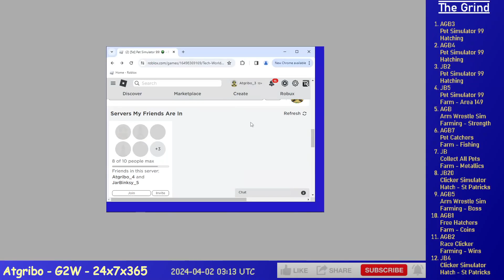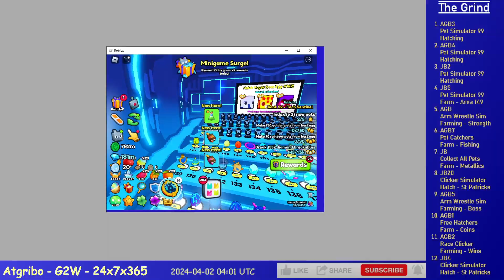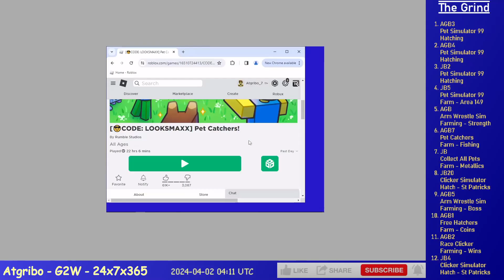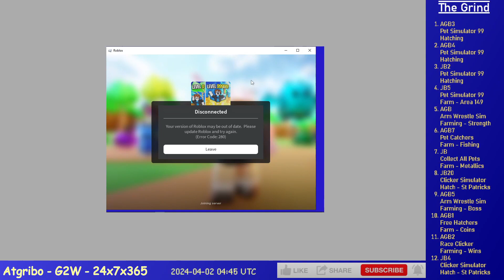Ep. 555 - Grinding 12 Alts on Roblox (PC, CAP, PS99, AWS, FH, CS, RC)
6 hours of Grinding 12 Alts on Roblox, time compressed 30x, it's a lot I know.

    1. AGB3 - Pet Simulator 99 - Hatching
    2. AGB4 - Pet Simulator 99 - Farm - Area 149
    3. JB2 - Pet Simulator 99 - Farm - Area 149
    4. JB5 - Pet Simulator 99 - Farm - Area 149
    5. AGB - Arm Wrestle Sim - Farming - Easter
    6. AGB7 - Pet Catchers - Fishing
    7. JB - Collect All Pets - Farm - Metallics/Stones
    8. JB20 - Clicker Simulator - Hatch - St Patricks
    9. AGB5 - Arm Wrestle Sim - Farming - Easter
    10. AGB1 - Free Hatchers - Farm - Coins
    11. AGB2 - Race Clicker - Farming - Wins
    12. JB4 - Clicker Simulator - Hatch/Enchant - St Patricks